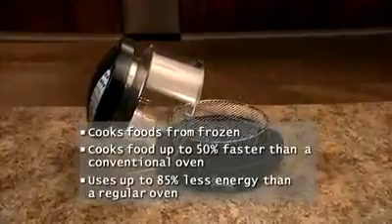1722895826001 1795527262001 NuWaveOvenPro Black Web